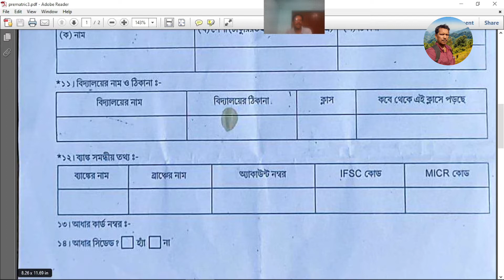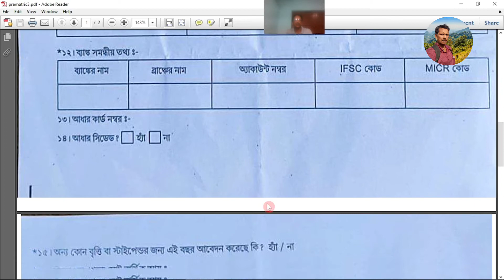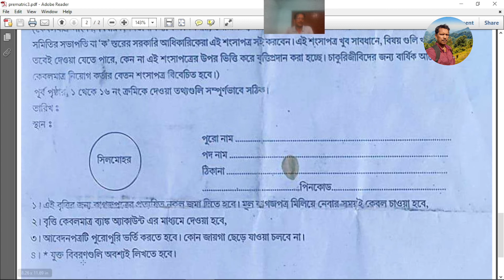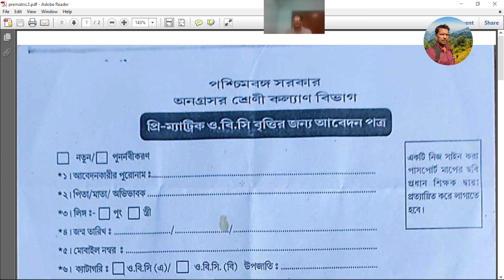OBC pre matric scholarship 2022 /OBC pre matric scholarship 2022 -23 application form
In this video learn How to apply for obc pre matric scholarship2022
obc pre matric scholarship 2022
obc scholarship 2021 renewal
obc pre matric scholarship 2022-23
obc pre matric scholarship 2021-22 application form
obc scholarship 2022
obc pre matric scholarship 2021-22
How to apply for obc pre matric scholarship
Obc prematric scholarship in west bengal 2022
sukhen mondal/youtube
OBC SCHOLARSHIP IN WEST BENGAL

Queries solved